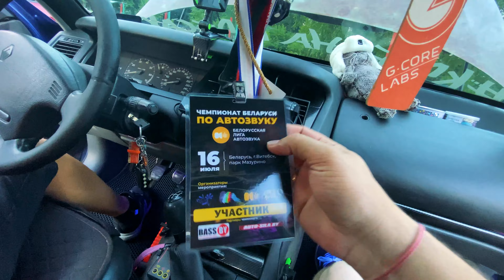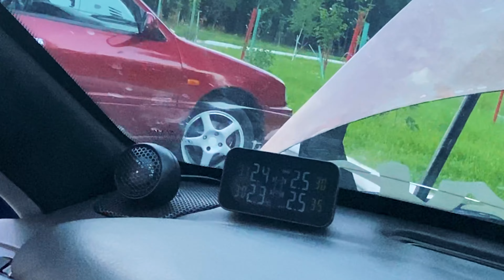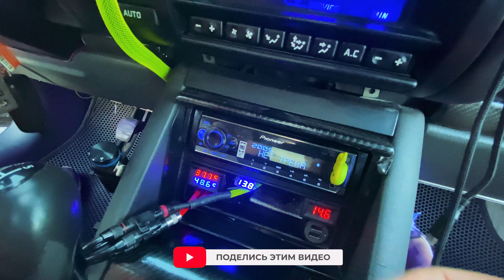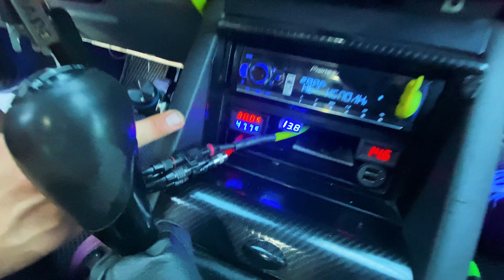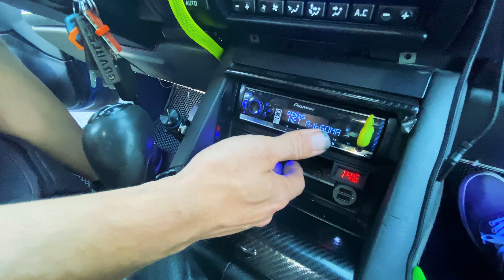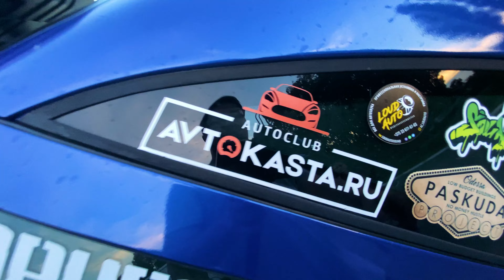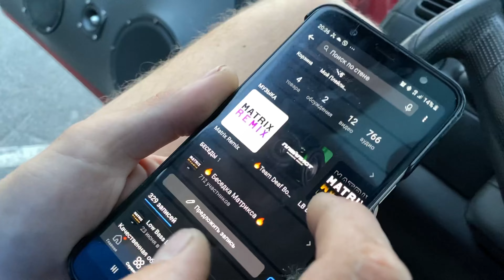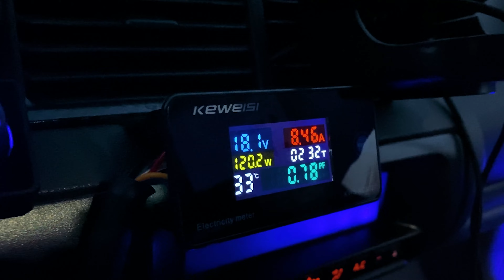ГРОМКИЙ НЕОНОВЫЙ RENAULT SAFRANE ИЗ МИНСКА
▶️В гостях у меня Леха Дашкевич и его громкий Рено!  Очень необычный во многих планах авто , обо всем этом в видео)

▶️ЦЕНИМ,КОММЕНТИРУЕМ,СТАВИМ ПАЛЬЦЫ ВВЕРХ НУ ИЛИ ВНИЗ!
Для удобства просмотра используйте тайм коды:

🕧1. КЛИП 0:00 - 1:10
🕧2. НАЧАЛО ГОЛЬФ 3   1:12 - 2:36
🕧3. ПОДКАПОТКА,ВНЕШКА 2:38 - 8:31
🕧4. ПО САЛОНУ 8:33 - 15:04
🕧5. ЧТО В БАГАЖНИКЕ 15:06 - 20:41
🕧6. ВАЛИМ ФРОНТ И БАСУХУ 20:35 - 25:01
🕧7. ПОПЫТКА УБИТЬ UFO 518 25:03 - 29:38
🕧8. КОНЦОВКА И НОЧНОЕ ВАЛЕВО 29:40 - 30:56

▶️Трэк из видео 🔊🔉🔈
1. blackbear_-_hot_girl_bummer